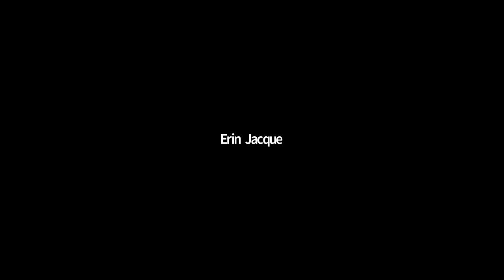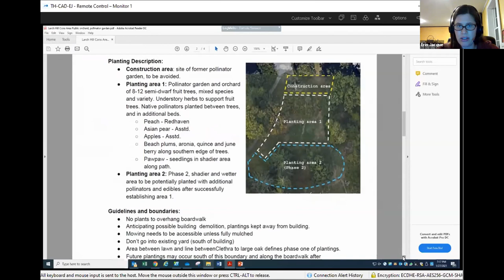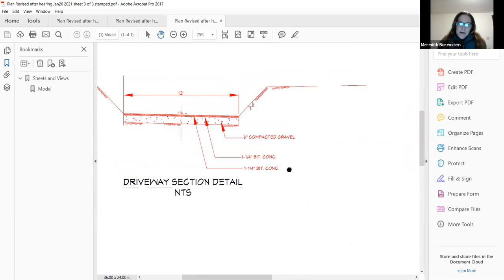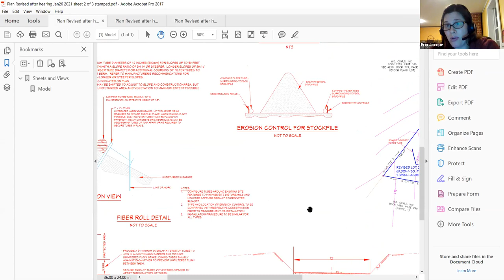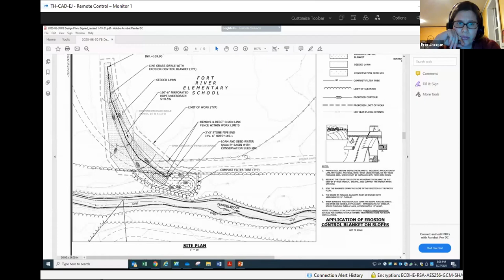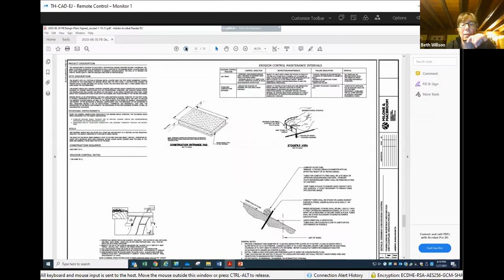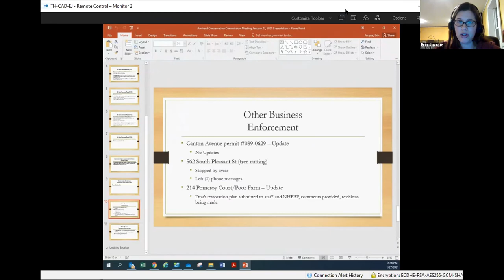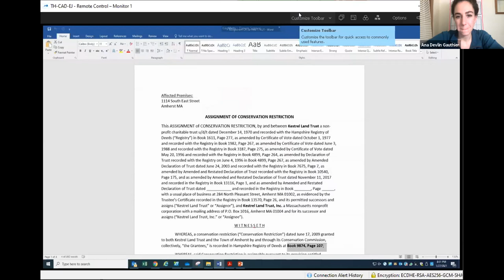Conservation Commission Meeting Wednesday, January 27, 2021